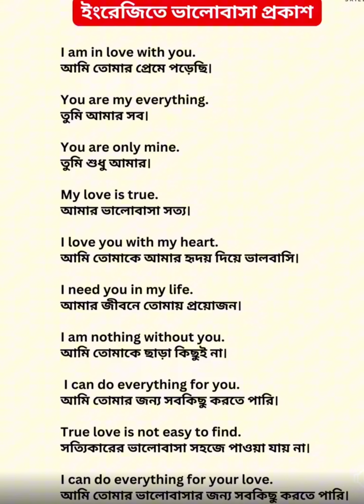ইংরেজিতে ভালোবাসা প্রকাশ